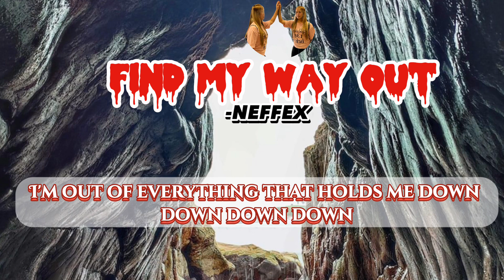NEFFEX - FIND MY WAY OUT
Find my way out- Neffex